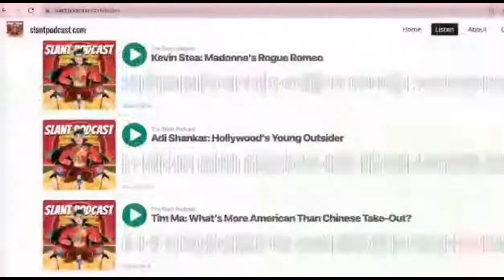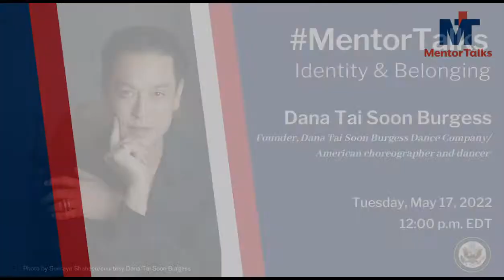MentorTalks: Identity and Belonging with Dana Tai Soon Burgess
Join the “Diplomat of Dance” and the Smithsonian’s first-ever Choreographer-in-Residence, Dana Tai Soon Burgess, on our next MentorTalks. Dana shares what it was like growing up with a hyphenated identity, finding belonging in dance, and more. Tune in TODAY at 12 p.m. ET to hear from him -and to discover our special location!